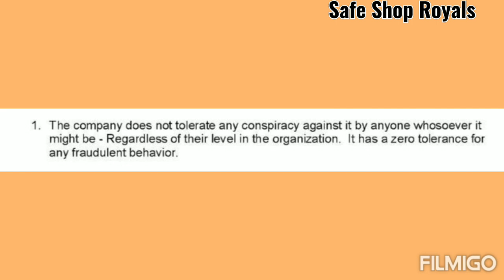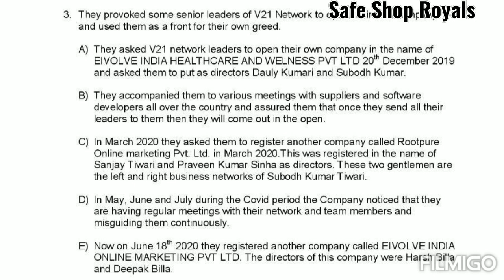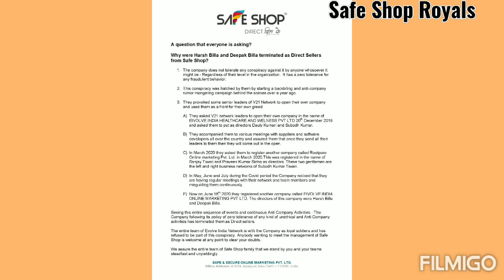Safe Shop Reply on Why Harsh and Deepak Billa Terminated (जवाब - बिल्ला भाईयों को क्यों निकाला गया)